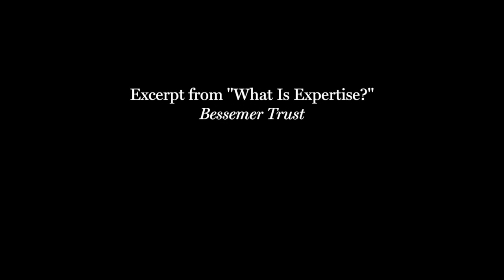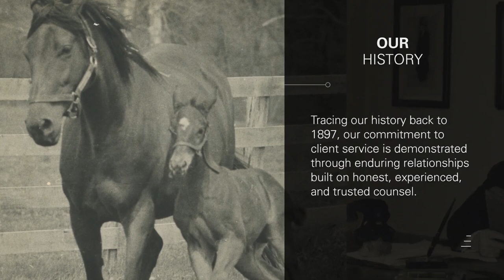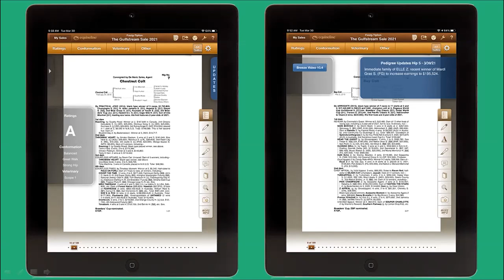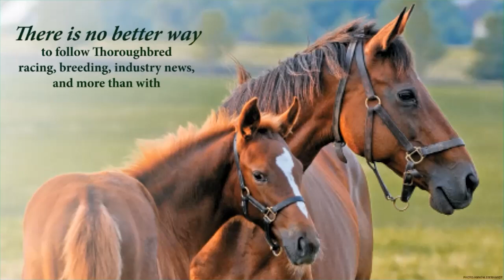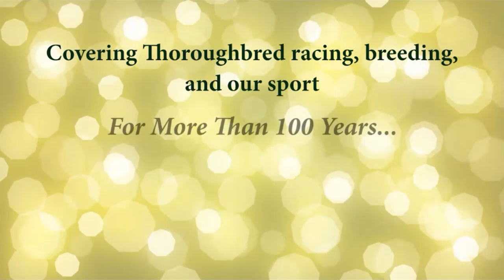Panel 2 - Finding your Thoroughbred Athletes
The second panel of the 10-session virtual series was sponsored by the New York Racing Association and featured perspectives from Dr. Jeffrey Berk, Equine Medical Associates; Terry Finley, founder and chief executive officer, West Point Thoroughbreds; Ken McPeek, trainer; and Gayle Van Leer, Gayle Van Leer Thoroughbred Services.